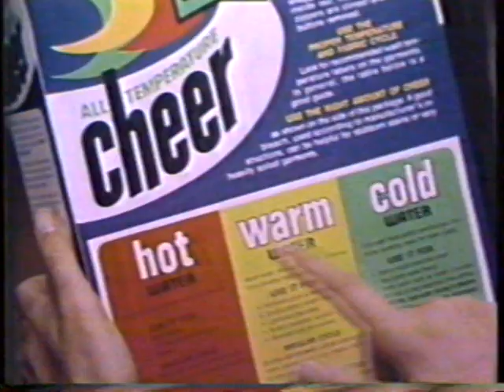1979 All Temperature Cheer "Less wrinkles" TV Commercial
The commercial was originally aired on February 12th, 1979. It was run during the movie "Gone With The Wind" on WWL Channel 4 in New Orleans LA. WWL Channel 4 was the CBS in New Orleans.